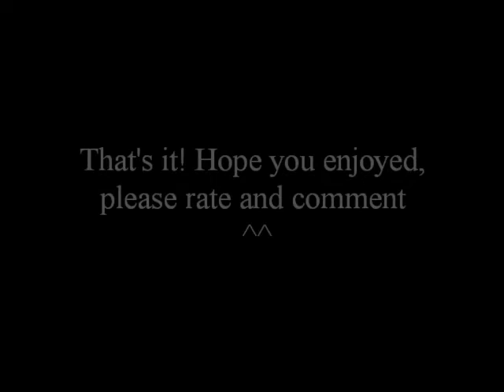....In My Sketchbook (Part 3)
Also check out "in my sketchbook" part 1 and 2! ^^

A few drawings and sketches, most were done with charcoal pencil.
Sorry about the Alex' one being undone, I felt like I have to upload something because I haven't for such a longg time, I only need to finish the hair and some small part so I went ahead and included it here ^^"

Hope you'll enjoy, rate and comment! Tell me what you think, why you like or dislike it, if you dont like it then tell me why so I can improve it next time, thanks!